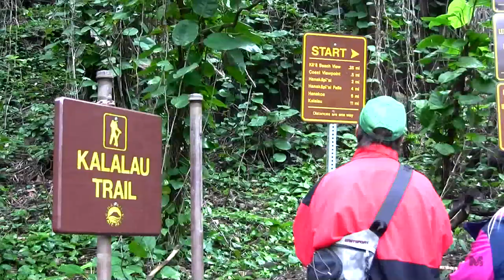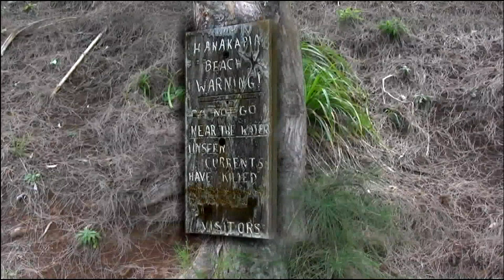Island of Kauai, Hawaii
Kauai is one of the larger Hawaiian Islands. It owes the nickname "garden island" to its tropical rainforests. Jungle trails lead to the high altitude Alakai swamps. Another adventurous hike leads down into the 800m deep Waimea Canyon, also known as the Grand Canyon of the Pacific. The Kalalau Trail along the spectacular steep slopes of the Napali coast brings us to small bays. This section is called the most beautiful stretch of coast in the world.